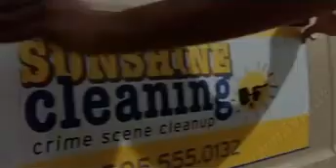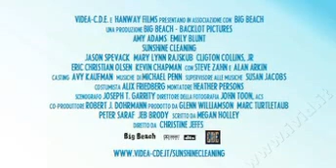Sunshine Cleaning - Trailer italiano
Colpite da difficoltà finanziarie, una madre, che desidera pagare gli studi alla figlia, e sua sorella, una tipa priva di qualsiasi ambizione, tentano la strada dell'imprenditoria mettendo in piedi una società specializzata nella pulizia delle scene del crimine (inclusa la rimozione dei rischi di contaminazione biologici ad esse connesse).